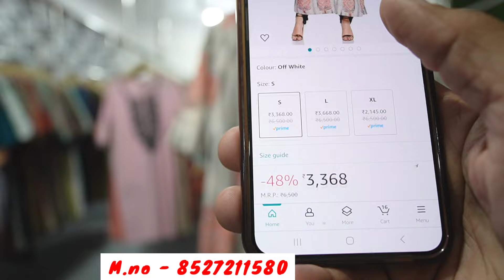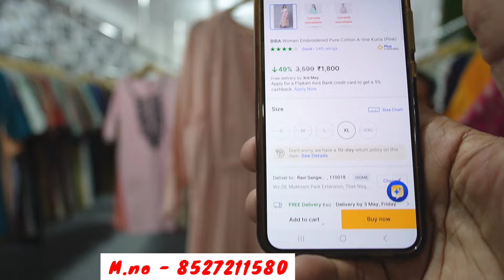Mill Gya original Ladies Garments Warehouse..90% Discount par Milta h sab kuch yahan par.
rv vlogs, r v vlogs, rv vlogs surplus warehouse, rv vlogs surplus clothes, rv vlogs branded clothes,

▶   G STUDIO [ Hub Of Brands  ]

ADDRESS:-  Jain Road 2 NO Gali
near Fitness Grow Gym
Dwarka mor, N.DELHI

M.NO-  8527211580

NEAR METRO STATION- DWARKA MOR  METRO STATION, GATE NO-1

▶ VIDEO COVER...

Export surplus,
Garments,
export surplus,
surplus garments,
surplus clothes,
export surplus wholesale,
branded export surplus clothes,
export surplus,
cheapest export surplus garments,
surplus garments,
export surplus wholesale,
surplus clothes,

VIDEO DECLAIMER

. RV VLOGS .

Danyavad Dosto.

Jai Hind.

Vandematram.